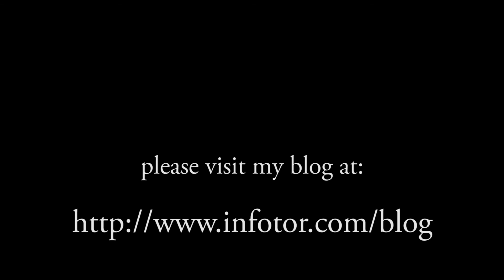Chats with Bill: Camera Shooting Modes Part 1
In this chat I answer the question, "What is your preferred mode to shoot in?" My answer is Manual and I discuss why 90-95% of the time I want to have complete control of all of my camera settings.